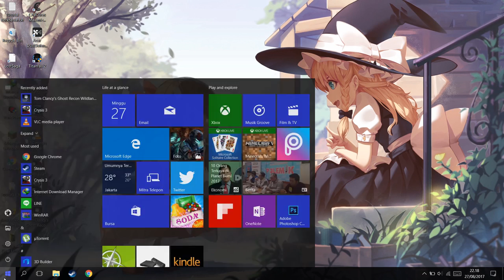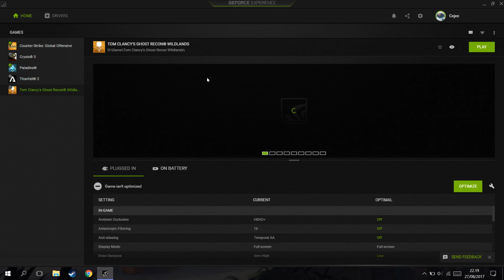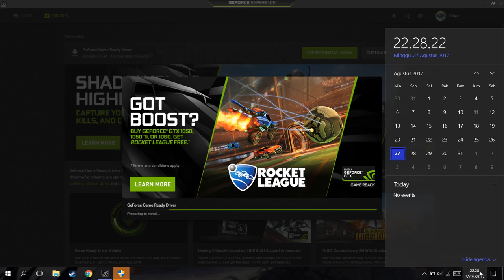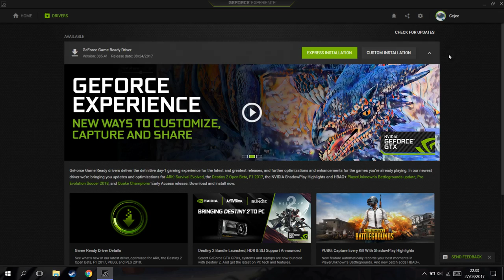UPDATE DISPLAY DRIVER!-Cara Mengatasi Game Lag Part #6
oke manteman!kali ini saya memberikan tutorial ez pz bagaimana cara mengatasi game yang lag part 6,intinya di part kali ini luw semua harus donlod dan install Display Driver luw yang paling baru,BANG VGA GW INTEL CARANYA BIAR BISA INSTAL OPOR EKSPERIENSE GIMANA?.juga sudah dilengkapi dengan tafsirannya jadi silahkan nonton dari awal ampe akhir,kalo gak punya kuota ikut ke tetangga,dan sampai jumpa di part lainnya.

PSU : Gardu Listik
VGA : Bawaaan Mobo
FAN : Kipas Turbin
Processor : AMD Athlon x64 0.1 GHz
Motherboard : Motherboard Mati
HDD : Harddisk PS2
Casing : Kardus&Triplek
Monitor : GG 55 inch Curved Edition
Memory: 128MB Cap Tiga Setang
Headset : Samsul Wireless Edition(Emang gak ada kabel,karena digunting)
Mouse: Virtual Mouse
Keyboard: Virtual Keyboard
Kursi: Kursi Taman